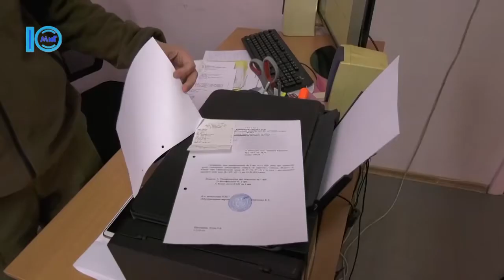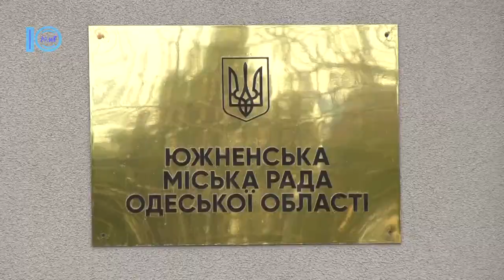Тимчасові споруди в парку «Приморському» хочуть демонтувати - Южненські новини - 19.04.2021